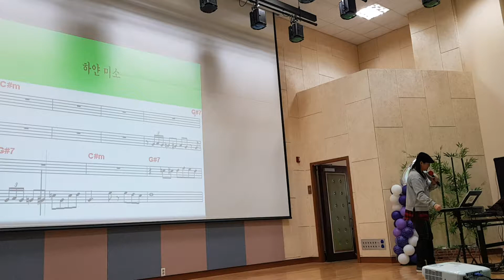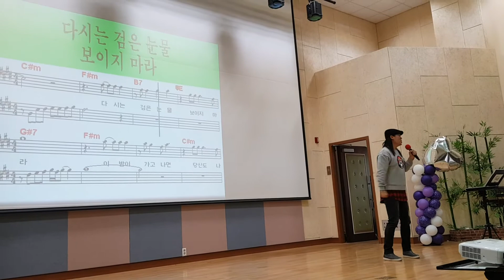송광호 노래교실 [ 성진우 *하얀미소 ]